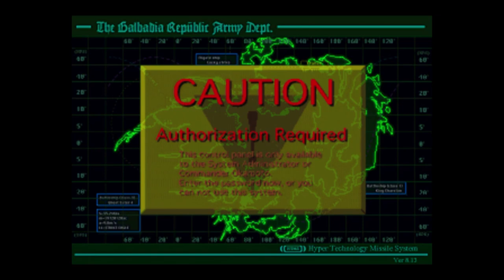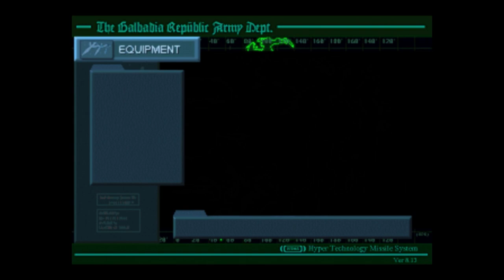Let's Play Final Fantasy VIII Remastered Part 038: Sabotaging the Hit 'Em With Missiles System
This may be the high-water mark for Selphie, so enjoy!